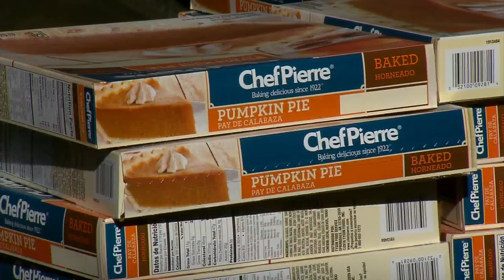Aurora Public Schools Serves 8,000 Free 'Grab & Go' Thanksgiving Meal Kits From High-Tech Bus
Aurora Public Schools is using a newly-renovated bus to safely serve 8,000 free, hot "grab & go" Thanksgiving meal kits on Wednesday at multiple locations. The new bus allow for self-service from heated and refrigerated compartments ensuring social distancing between community members and staff.